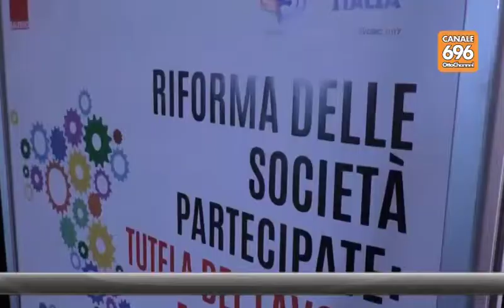Partecipate Salerno, la Cgil: "Qui punte di eccellenza"